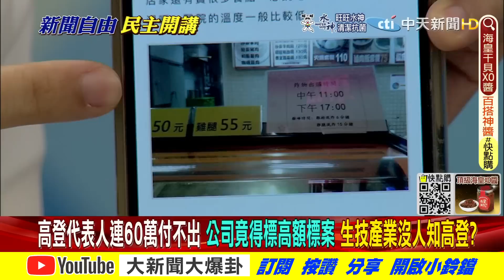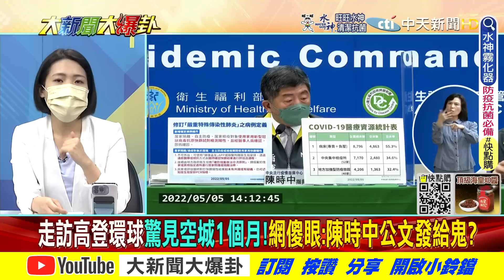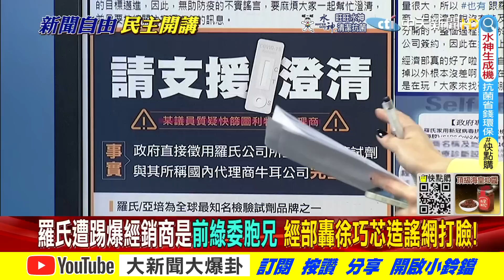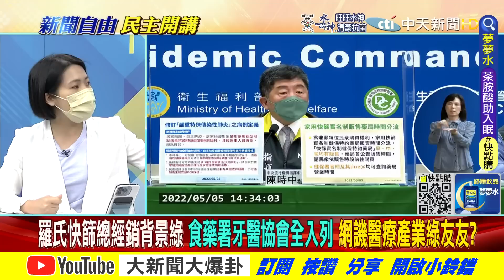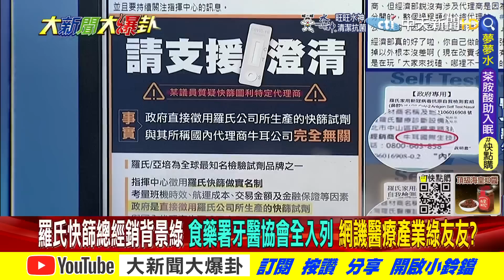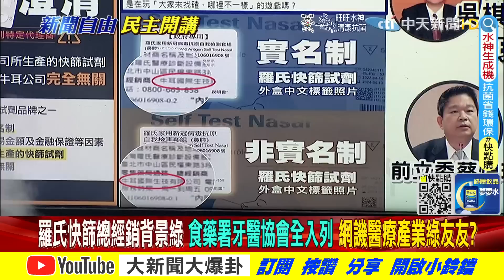【本週爆卦精華】綠色產業鏈曝光 高登空殼竟標16.5億案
《精彩回顧》
【大新聞大爆卦】遭爆空殼得標高登惱羞棄單?網驚陳時中公文發給鬼!蔡怒快篩實名制急保""霸總""人設?林靜儀抱病痛譙台灣人吃米不知米價!綠強徵國軍充當1922客服替政府挨罵!?@大新聞大爆卦20220505
【大新聞大爆卦】林靜儀衝急診搶84分鐘PCR扯周玉蔻?高燒男嬰卻等嘸醫生來救枉死!美CDC示警台比陸危險 吳釗燮""不是禁止來台""阿Q?!陳時中擔心快篩便宜會囤積X話!?@大新聞大爆卦20220504
【大新聞大爆卦】確診1歲嬰插管病危!蔡EE拜保生大帝不見騙神仔蘇貞昌?陳時中""快篩便宜會囤積""X話!?拜登削台軍備示弱習近平陰謀!@大新聞大爆卦20220503
【大新聞大爆卦】誰害高燒嬰.基隆婦等嘸急診?醫護撐不住嗆陳時中放X!本土+17801 黑數恐確診10倍?!高端當綠友友搶唾液快篩國難財!?@大新聞大爆卦20220502
【週末大爆卦】唾液快篩陳燦堅發國難財?陳時中產品""無藍綠""敢對楊志良講?外交部控曝光波音787消音是認知戰?爆蔡英文北市棄中保珊?@大新聞大爆卦 20220501